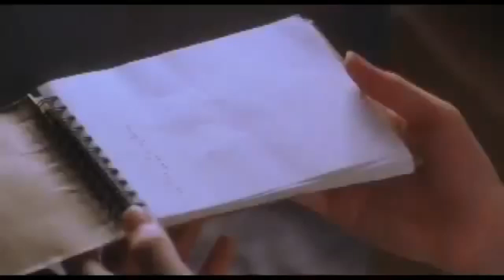Teardrops The Radio (clip cover)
Clip cover